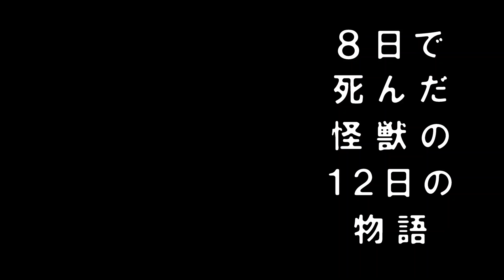８日で死んだ怪獣の８日めの物語【８日で死んだ怪獣の１２日の物語・第８話】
人類の平和のため、重大な決断をくだすことに。
怪獣の運命やいかに？

『８日で死んだ怪獣の８日めの物語』
〈８日で死んだ怪獣の１２日の物語・第８話〉

出演　　斎藤工

脚本・監督・造形　　岩井俊二
原案　　樋口真嗣
音楽　　蒔田尚昊＝冬木透

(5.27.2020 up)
『８日で死んだ怪獣の12日の物語』
樋口真嗣監督ら５人の監督が発動した
「カプセル怪獣けいかく」スピンオフ企画。
通販で買った怪獣を育て始めるサトウタクミだったが、
想定外の成長ぶりに動揺を隠せない。
果たして怪獣をちゃんと育てられるのか？